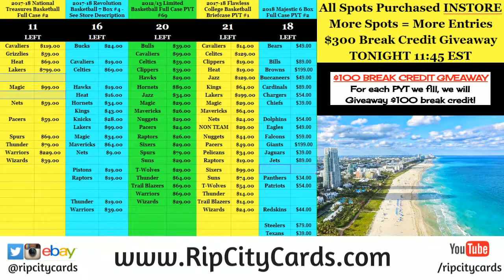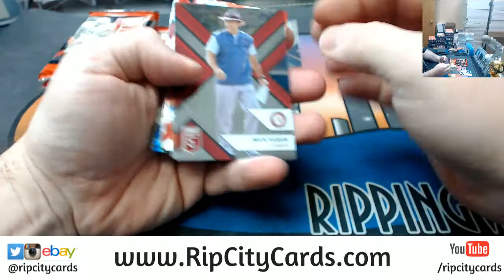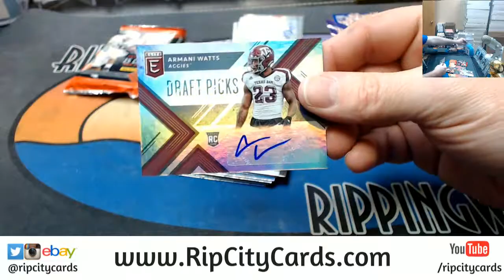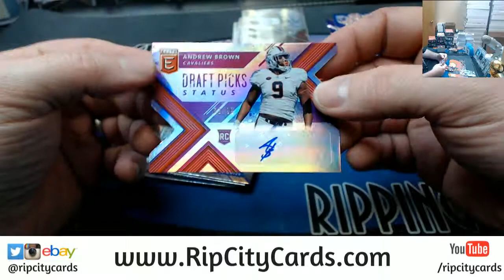2018 Elite Draft Picks Football Personal richard